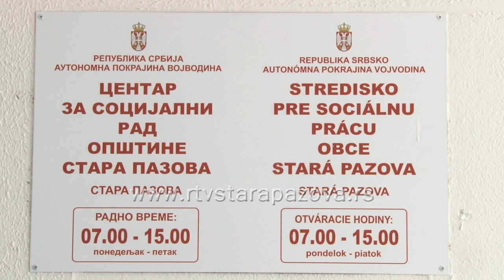Da li zanemarujete svoju decu?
Zloupotreba i zlostavljanja deteta obuhvata sve oblike fizičkog i emocionalnog zlostavljanja, seksualnu zloupotrebu, zanemarivanje i nemaran postupak, kao i komercijalnu ili drugu eksploataciju što dovodi do stvarnog ili potencijalnog narušavanja detetovog zdravlja, razvoja ili dostojanstva u okviru odnosa koji uključuje odgovornost, poverenje i moć. U današnje vreme zanemarivanje dece sve je češći i veći problem. Način života u današnje vreme sve je ubrzaniji, posla je sve više, a najviše vremena se provodi uz televizuiju nego u razgovoru.